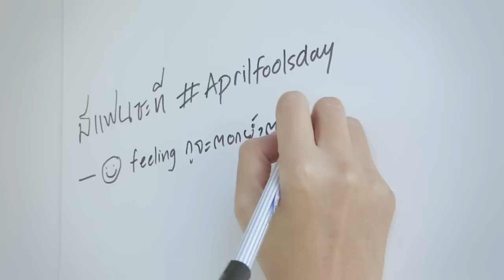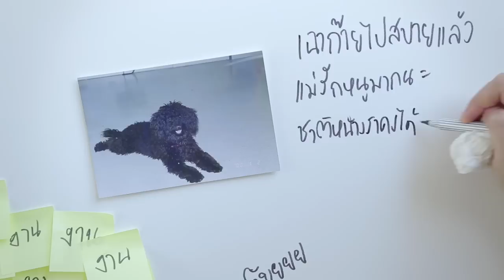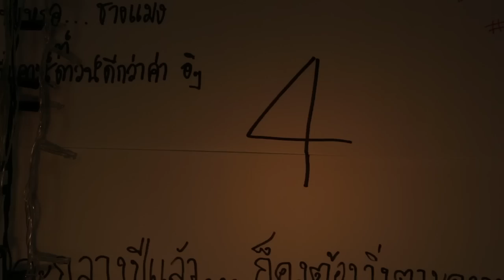New Year 2015 By Spoonful Production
WHATEVER HAPPENS, HAPPENS FOR THE GOOD
อะไรก็ตามที่เกิดขึ้นแล้ว...ดีเสมอ